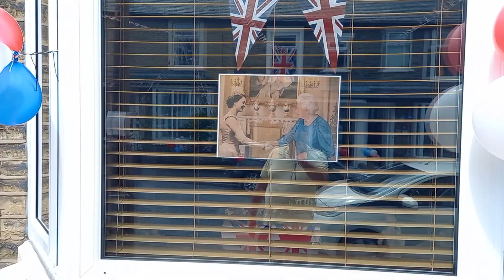Poplar Ave Great Harwood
A walk around Poplar Ave to see the Queen's Platinum Jubilee preparations for our street party on the 05/06/2022.